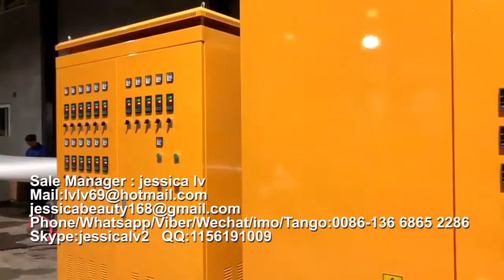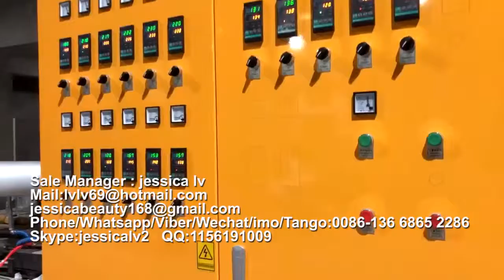New Type Eps Foam Take-Out Containers making machine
Sale Manager : jessica lv
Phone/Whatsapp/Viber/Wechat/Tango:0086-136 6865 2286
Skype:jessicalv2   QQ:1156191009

Product Type: Pulp Tableware Machine
Processing Type: Pulp Molding Machine
Place Of Origin: Shangdong, China
Approval: CE
Warranty: 12 Monthes
Platen size: 1350*1250 mm /1550*1250  mm
advantages :
1. Raw material: virgin fiber, wood pulp, grass pulp, bamboo pulp or bagasse pulp or straw pulp
2. Automation: Fully-automatic control
3. Quality standard: CE
4. 100% environmentally production process.
5. Engineers available to service machinery overseas
process:

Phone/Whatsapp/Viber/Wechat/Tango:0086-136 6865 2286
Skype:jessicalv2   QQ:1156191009